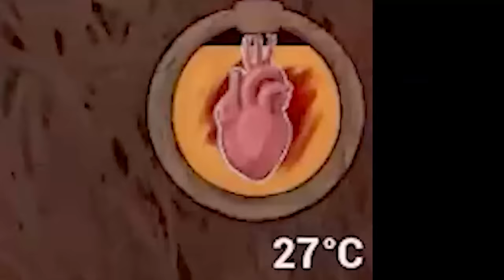I played a Leopard this is what happened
I embark on a journey as a SOLO Leopard into Animalia Survival. I hope you enjoy my story!

Early Access, Action game, Massively Multiplayer, Indie game, Adventure, Simulation, Strategy, Animalia Survival